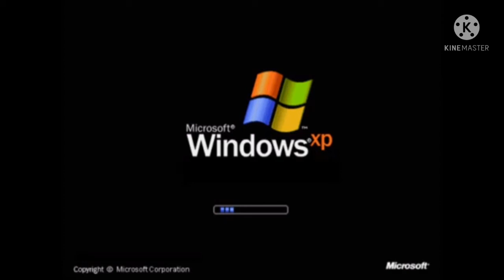Windows Xp Logo Effects